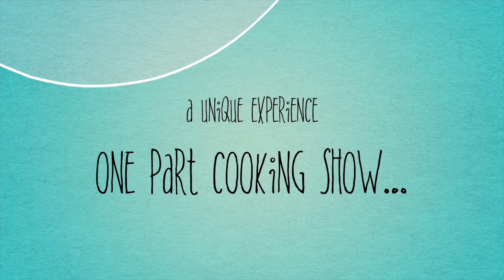S4, E1 - Peach Harvest Biscuits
We are back!  Now 13 years old, chef's culinary skills are on fire and she can't wait to share them with you!

In this episode, Chef & Mom share highlights for the season, and Chef prepares a delicious brunch treat; Peach Harvest Biscuits.  The dish is a play on peach cobbler and is quick, easy & delicious!

Instagram.com/chefvictoriaelizabeth